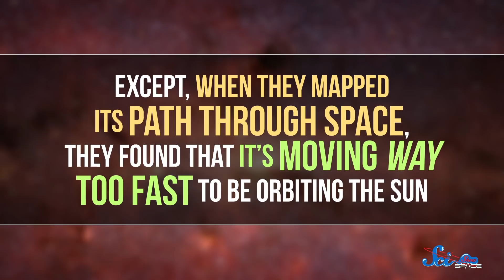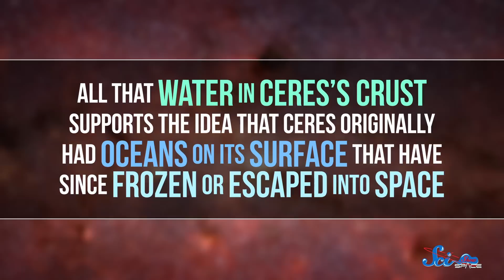An Asteroid Visited Us From Outside the Solar System!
Earth has received its first speedy visitor from another star system, A/2017 U1, and the Dawn Mission has helped astronomers gather more evidence about possible former oceans on Ceres.

Sam Lutfi, Kevin Knupp, Nicholas Smith, Inerri, D.A. Noe, alexander wadsworth,